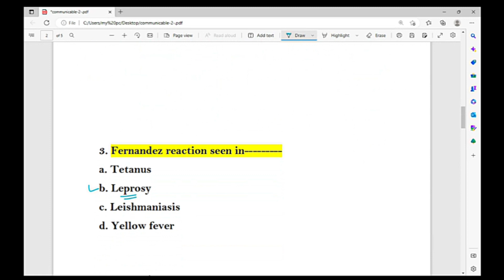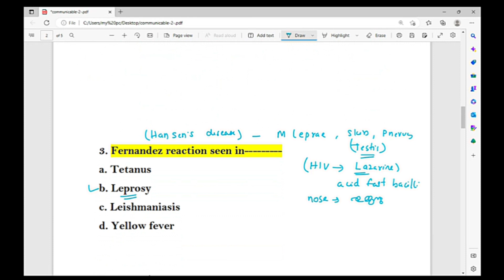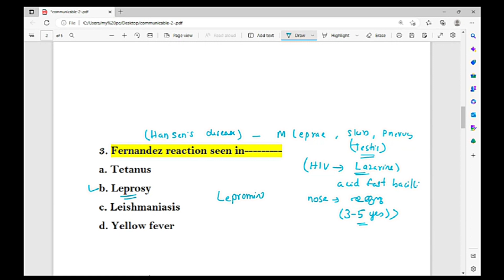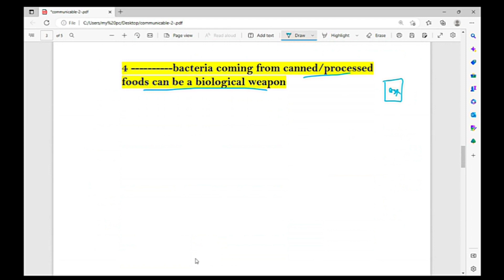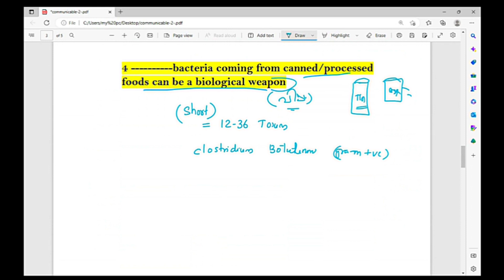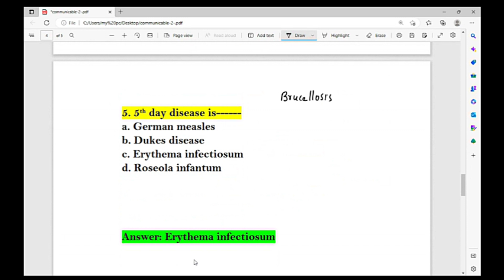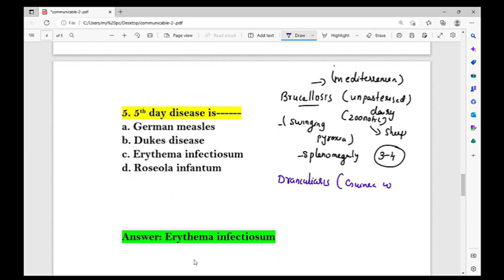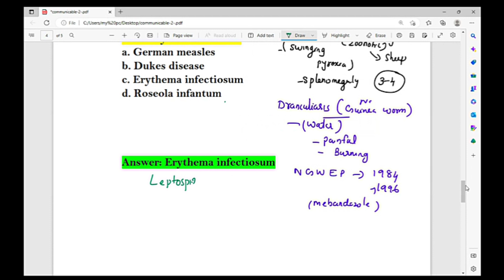Community Health Nursing Exam Points for All Exams Staff Nurse/JPHN/JHI/ Aiims and Kerala psc Norcet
1- Coming Kerala psc DHS staff Nurse you join this course first install Nurse queen app from play store/App store link available

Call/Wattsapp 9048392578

1- Coming Kerala psc DHS staff Nurse you join this course first install Nurse queen app from play store/App store link available

3- Mixed Nursing materials for all Nursing exams pdf